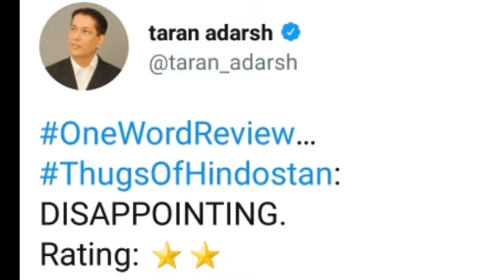Review of THUGS OF HINDOSTAN ! most awaited movie of 2018 ! Viral Bhelpuri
Viral Bhelpuri review of most awaited movie of 2018